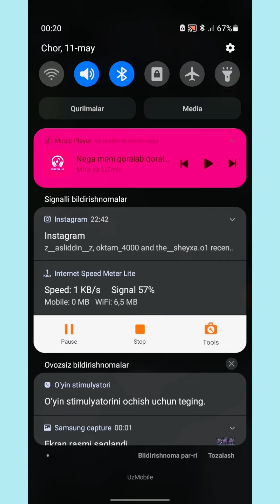Control 100 % the game in SCORE MATCH and win 🥇 easy event 🏆 with full patience ! TIPS by Amirbek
Score match ! Game ⚽️

Hello 👋 guys welcome to the YouTube channel @ScoreMatchTv
Today you are going to watch how you can control the game 100 % with which formation

Tips by Amirbek from Kazakhstan 🇰🇿

please support ,Thanks 🙏

Thanks 🙏

Score match ! Game ⚽️